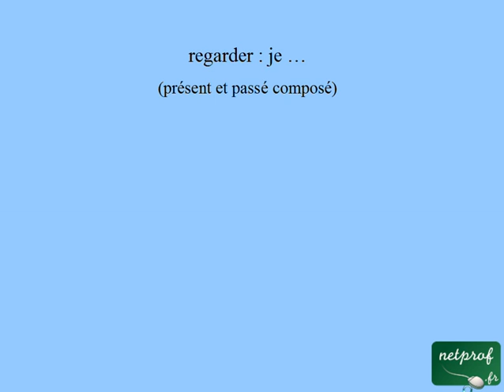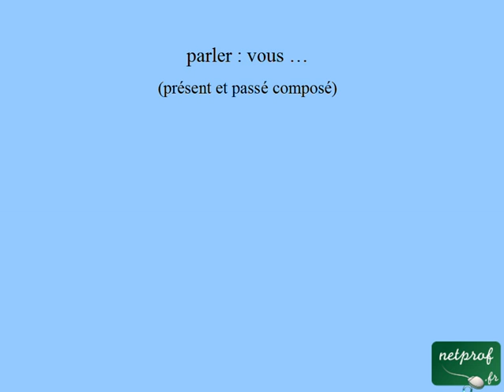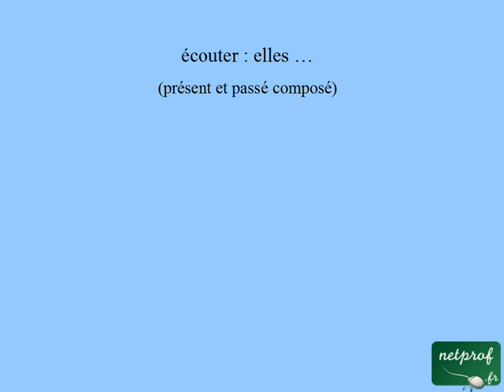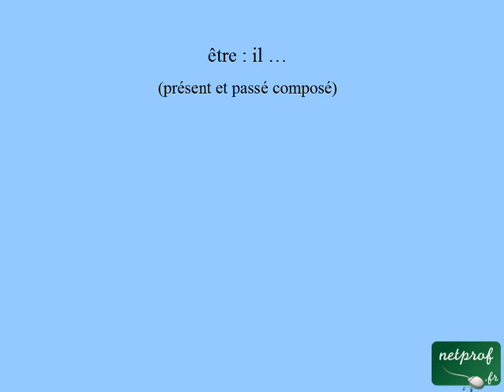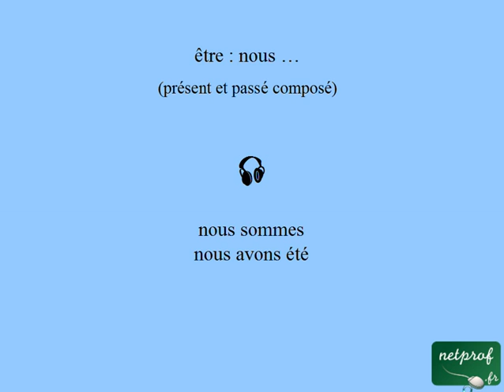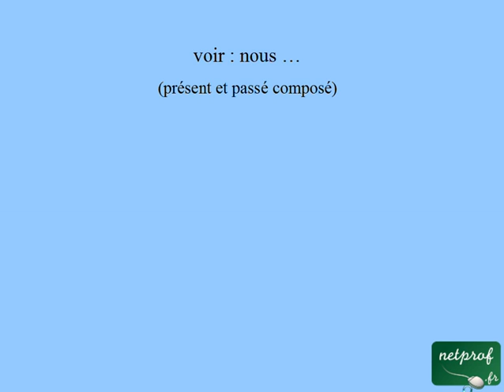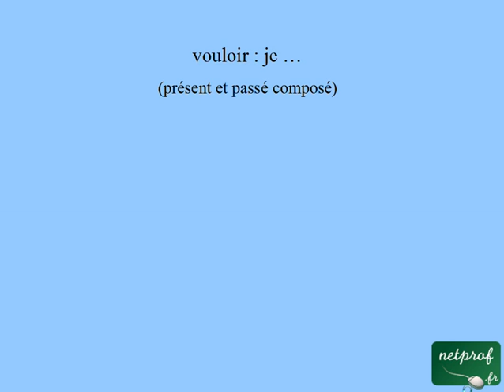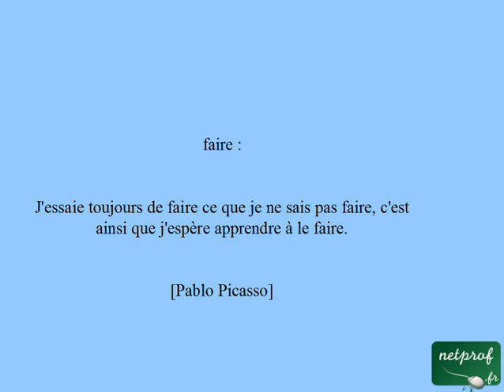Français pour étrangers : Conjugaison 1 - French verbs